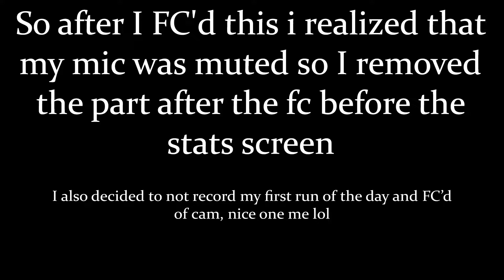TheSuperMarioBros2 - Immortal 100% FC!!! [Clone Hero]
Holy shit man, I honestly wasn't expecting to get this FC so quickly. There is sadly no mic audio so apologies for that.

You all know what this means, I have 1 song left of the big 4 TSMB2 customs, and its the most annoying to grind, Clockworks. Guess its gonna feel great FC'ing that once I do.

Also huge shout out again to Randy, the dude is so chill and he managed to also FC this beast today as well. You rock dude